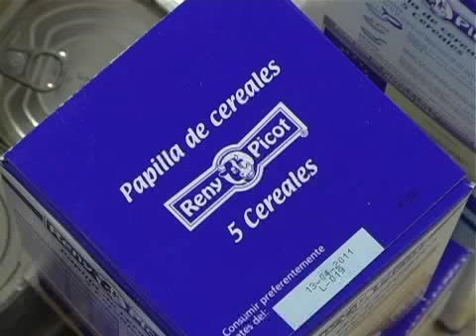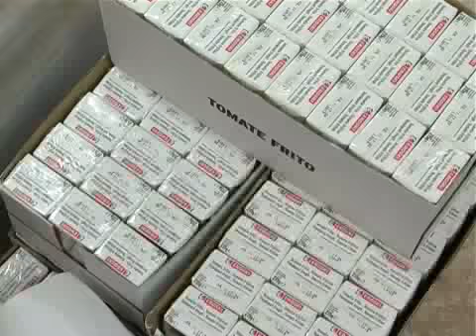166 CAJAS PARA LOS MAS DESFAVORECIDOS 20-05-2010.mp4